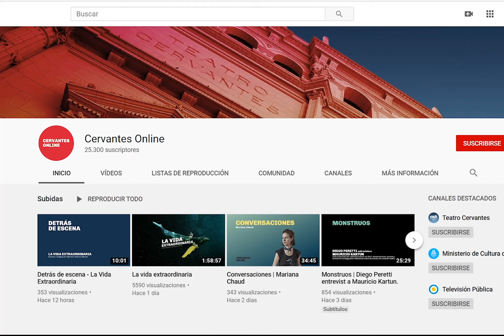99 años | Teatro Nacional Cervantes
5 de septiembre 1921 / 5 de septiembre 2020